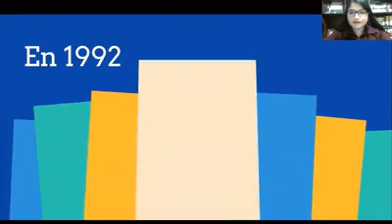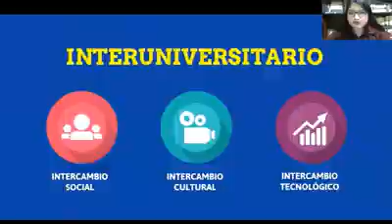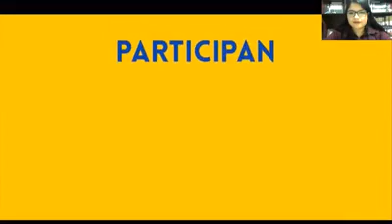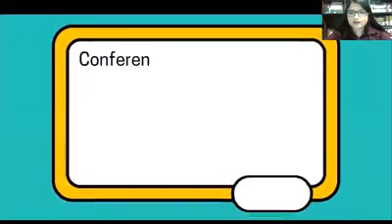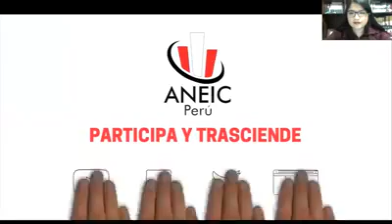Consultorio de la Construcción - Congreso Nacional de Estudiantes de Ingeniería Civil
Consultorio de la Construcción
Tema: Congreso Nacional de Estudiantes de Ingeniería Civil